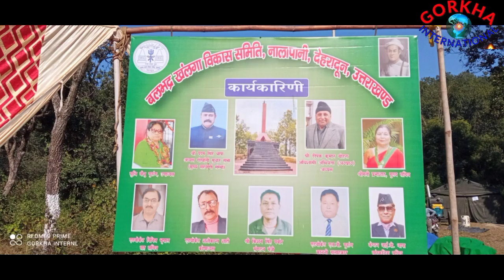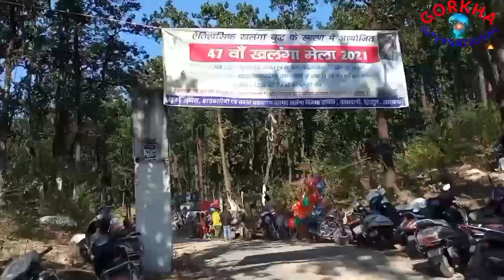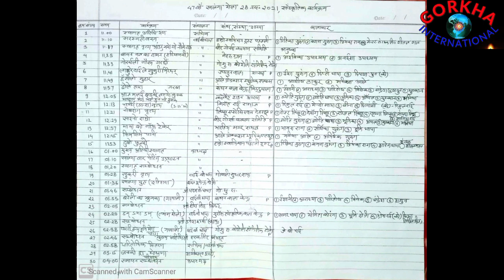47th gorkha kuwar balbhadra #1814 anglo Gorkha war Memorial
महान सेनानायक "बीर बलभद्र कुँवर" ज्यू तथा  वहाँ सगं सहभागी भयेर अदम्य साहसको साथ यूद्ध लडिरहेका महान यूद्ध  बिरं - बीरंगनाहरूले सन् 1814 मा  आफ्नो वीरता विपरीत परिस्थितियों म दिखाई  बिश्व भरी  प्रशिद्द ख्याति प्राप्त गर्नु भएको थियो। शत्रु पक्ष ब्रिटिश साम्राज्य ले पनि वहाँ को अदम्य साहस वीरता को आगे नतमस्तक भही गोर्खा रेजिमेंट को आफ्नो यहाँ स्थापित गरयो ।

     उक्त स्थल खलंगा नालापानी किला  घना जंगलको टापुमा बीर बलभद्र कुँवर (थापा) मेमोरियल स्थल खलंगामा भावभिनी स्मरण गर्ने अवशर पाउंदा हृदय मन सम्लो भयो।

      खलंगा नालापानी यूद्ध भुमीको माटोमा पाईला टेक्दा बीर सन्तानको अनुभूति भयो।

आज बलभद्रं खलंगा बिकास समिति द्वारा आयोजित चन्द्रयाणी मन्दिरमा पुजा/भण्डारा मा भागिदारी निर्वहन भयो।